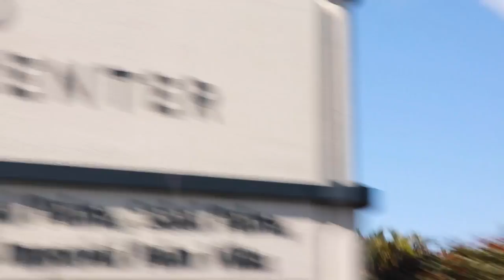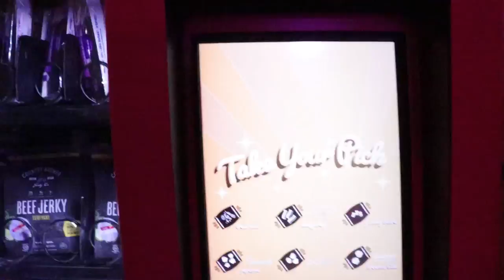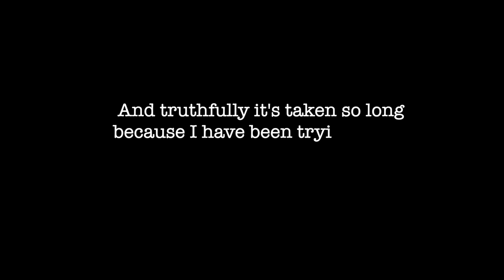Playlist Live Orlando 2020 + Balcony Fall Update Vlog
Playlist Live Orlando 2020 didn't fall short of excitement as usual and my annual Playlist Live Vlog will take you to the center of it all! From the Tiktokers invasion (which I LOVED being a part of 😜) to the balcony fall drama (my update is included here) and all the private behind the scenes tours like the TikTok Motel, the hidden Collab hangout and my absolute favorite of all - the Boohoo Clothing Lounge!

And guys - guess what?! My Boohoo haul arrived - yay for all the amazing clothes I had for the whole event! (Let me know which one you liked best!)

My fav activity every year is being on the DJ Deck for the Playlist Pool Party (hosted by MeetMe Live this year) and wait until you see the biggest group ever doing the renegade dance around the pool - you are all amazing and talented doing these popular TikTok dances! Last but not least - I froze in our bathing suits at the H20 Waterpark Creator after party wrap up put on by my great friends at Boohoo - so watch how we braved the weather and enjoyed the evening and all the great fun they put into it!!

I love meeting you all at Playlist and filming Tik Toks too - it was so much fun and I've been posting them all on my TikTok account @marinaleigh.

Please show some love to all my friends who popped into the vlog throughout Playlist and shoutout below who your favorite is or anyone I missed!

Mackenzie Marie IG: mackenziemmarie
Luann Diez IG: @luanndiez
Nathan Triska IG: @nathantriska
Sebastian Moy IG: sebastianmoy
Oliver Moy IG: olivermoy

❤️ I love talking to you so much, so please follow me and interact with me on Social Media! ❤️

⭐️ I also broadcast on TikTok, Instagram and YouNow - so follow me and we can chat! ⭐